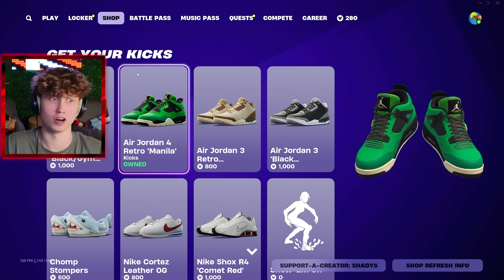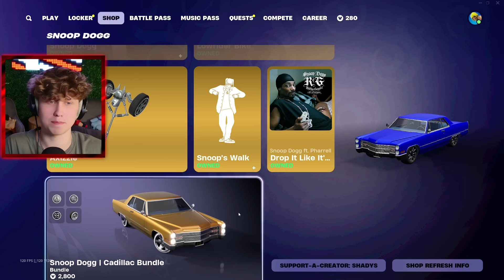Der Er Kommet SKO I Fortnite!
😍MIT FORTNITE MAP: 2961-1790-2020 (The Ball Pit)

🤯 BRUG KODE "SHADYS" I FORTNITE ITEMSHOPPEN!

🤫IRL YouTube Kanal: @SimonFeveile